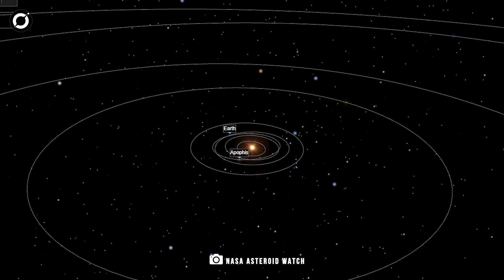The Alarming Truth: NASA's Warning of Asteroid Collision in 2024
It was 66 million years ago that an asteroid, 10 kilometers in diameter called Chicxulub impactor, ravaged the earth, resulting in the extinction of dinosaurs. Such is the impact and nature of an asteroid when it hits a planet with colossal force. These solid rock formations speeding from space, hit the surface with massive intensity. Currently, earth is orbited by many such massive and deadly asteroids holding chances of colliding into earth. From the year 2024 to 2880, scientists have charted out multiple asteroids that might hit earth. Are you already thinking about the end of this world? Has your brain tricked you yet into thinking that a rock can destroy everything?